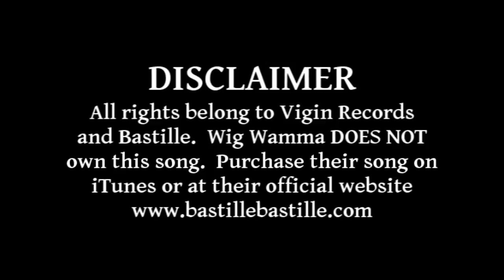Bad News - BASTILLE Unofficial (Fan Made) Video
So, anyone who knows me knows that I am a HUGE Bastille fan!!!  I love their music!  But I also had a slight problem with my computer.  It had all of these videos loaded on its hard drive that I had filmed long before my YouTube days.  I had recently decided to take these videos and put them to Bastille's Bad News.  Enjoy!
DISCLIAMER
I DO OWN THE VIDEO CONTENT.  THE VIDEO CONTENT IS NOT TO BE USED WITHOUT MY PERMISSION.